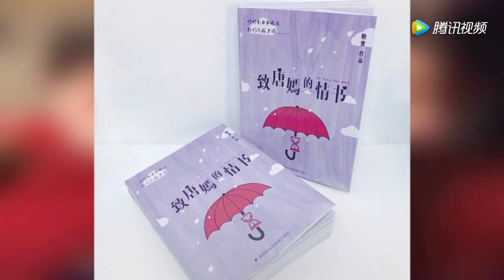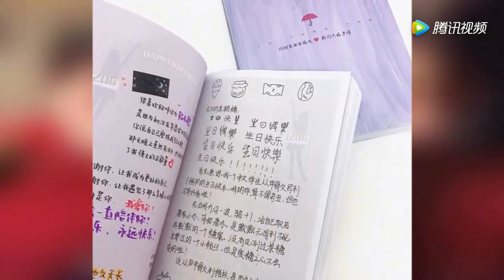唐嫣绘画机器人 肖像画仿若画中仙